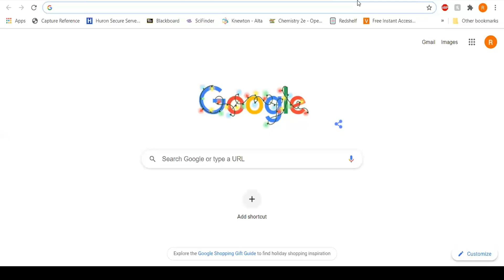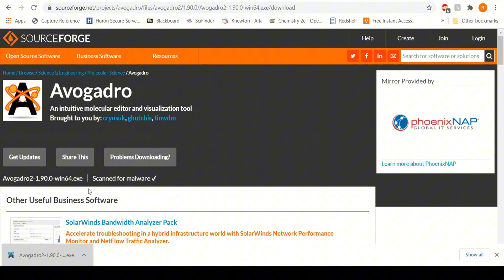How to Download and Install Avogadro and Avogadro2 Software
Download and install Avogadro and Avogadro2 software for molecular modeling and drawing chemical structures.